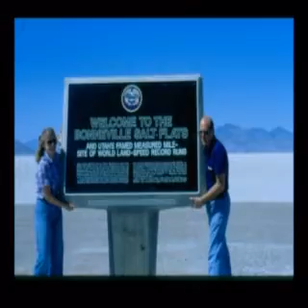Celebrating the life of Neil Madorin